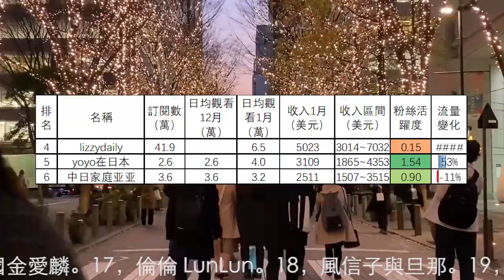'日韓生活頻道1月收入排行，MaoMao TV ，羊羊羊PD，寶妮和寶媽，lizzydaily，yoyo在日本，中日家庭亚亚，強運少女，玉酱日本生活，阿倫頻道，韓國主婦Fion，蝴蝶酱一家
日韓生活頻道1月收入排行，MaoMao TV ，羊羊羊PD，寶妮和寶媽，lizzydaily，yoyo在日本，中日家庭亚亚，Mira's Garden，強運少女，玉酱日本生活，阿倫頻道，韓國主婦Fion，蝴蝶酱一家
第13名到第22名分別是：13，北海道女婿。14，日本菇菇菇。15，韩国媳妇玉涵。16，韓國金愛麟。17，Kyoyo 中森家。18，倫倫 LunLun。19，風信子與旦那。20，韩国打工小胖。21，金姐在日本。22，韩国大敏。
22個日韓生活頻道1月總流量比12月上升15.1%。